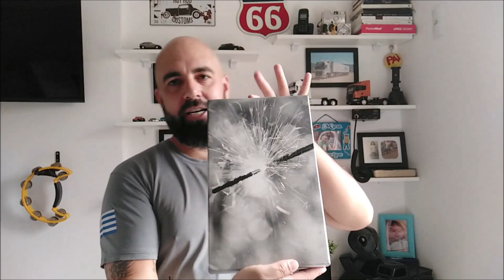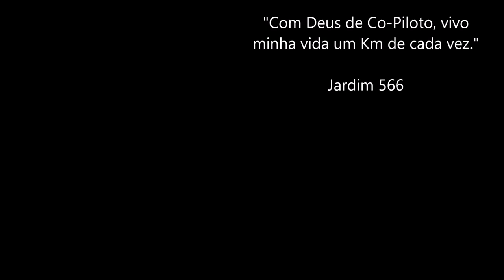🎁 CHEGOU O GRANDE DIA..../ Brinde do Canal em comemoração aos 10 mil Inscritos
- Nova Frota da Transportes Gral

- Novo acessório para o Kadett

Regras para Ganhar os Brindes:

* Deixe seu comentário em cada vídeo;
* O comentário que tiver mais curtidas ganha o brinde.

GFS - 33Am

TRANSPORTES GRAL

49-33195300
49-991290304